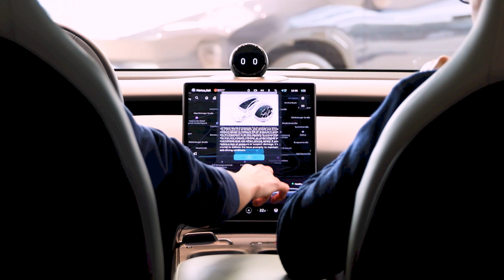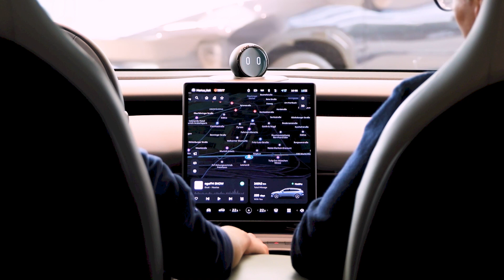NOMI GPT - eines der weltweit ersten fahrzeuginternen KI-Systeme mit integrierter GPT-Technologie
Letzte Woche haben wir mit großer Begeisterung die Einführung von NOMI GPT angekündigt, eines der weltweit ersten fahrzeuginternen KI-Systeme mit integrierter GPT-Technologie, das standardmäßig in der aktuellen NIO-Flotte enthalten ist. 🌟
Was bedeutet das für unsere User:innen? Diese innovative neue Funktion verbessert das NIO-Fahrerlebnis erheblich, indem sie eine natürlichere und menschenähnliche Interaktion mit NOMI ermöglicht. 🚗💬 Dank unserer FOTA (Firmware over-the-air)-Update-Fähigkeit eröffnet NOMI GPT noch mehr Möglichkeiten. Mehr zu den neuen Funktionalitäten von NOMI GPT erfahrt ihr in diesem Video